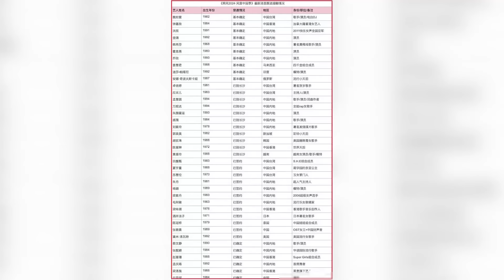《浪姐5》已確認12位姐姐！林心如、蔡依林都來了，國際姐姐1位！楊穎將與黃曉明同框！？乘風破浪的姐姐